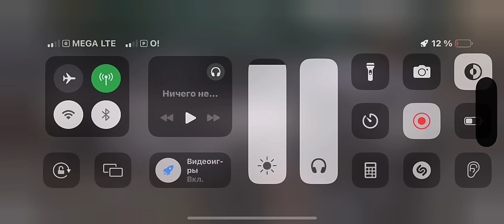Epic MvP fight on the Mine “Lockdown”using M4A1 in full body kit | Arena breakout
Arena Breakout
Arena breakout immersive game

4 fingers player